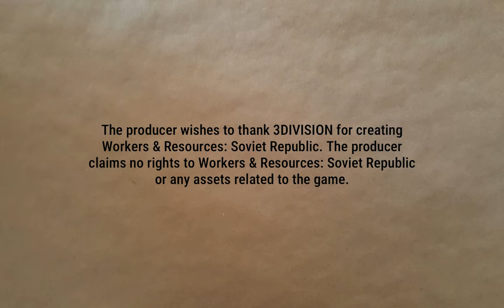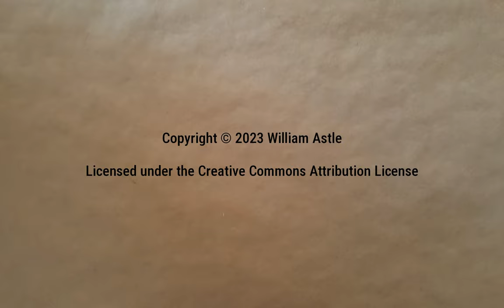Dumb Things for Fun and Profit | Lucky Corners 44 | Workers & Resources: Soviet Republic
Ever catch yourself doing something supremely dumb while building your republic? Well, that may, perhaps, happen in this episode.